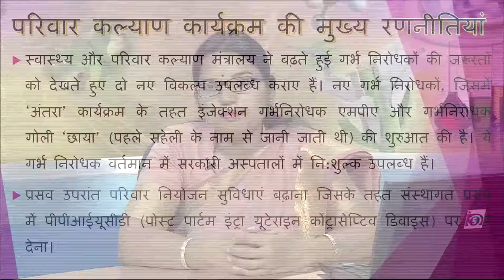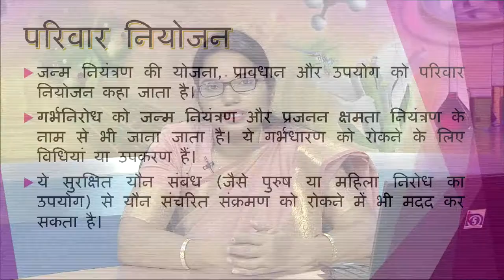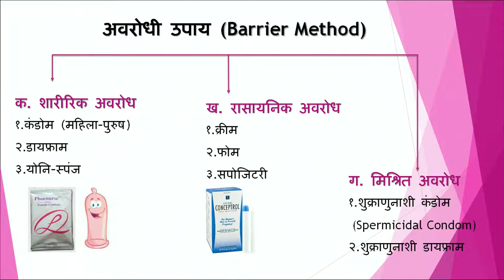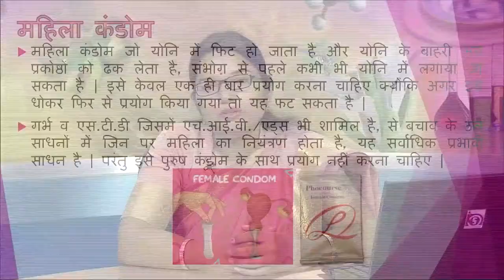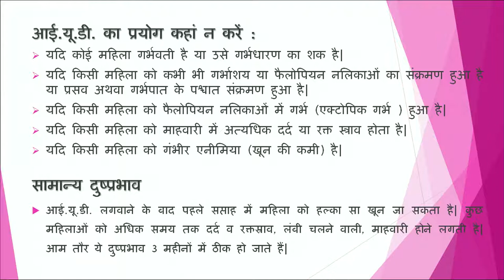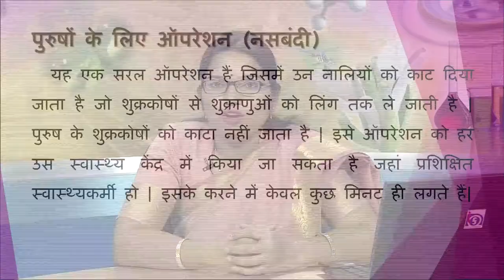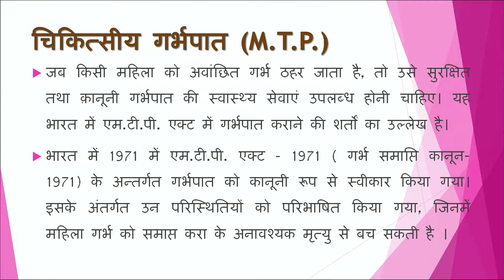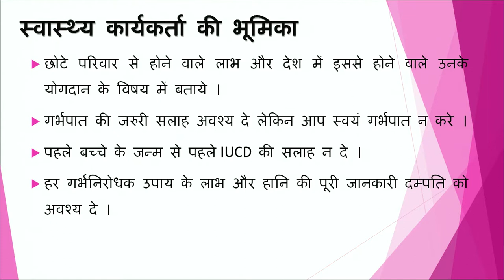Theory 450 टॉपिक 5 परिवार कल्याण कार्यक्रम Family Welfare Program || Community Health